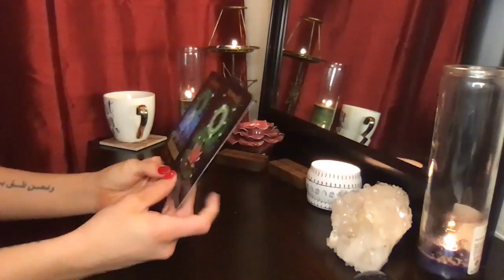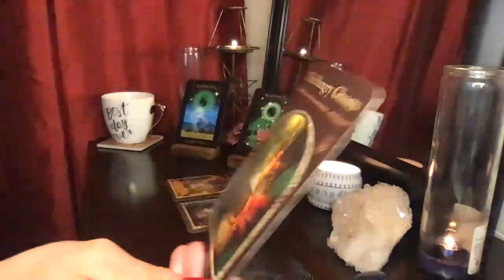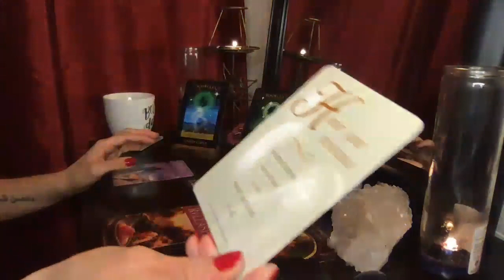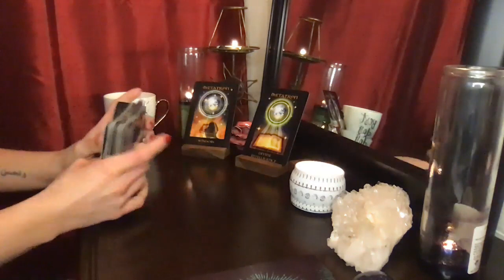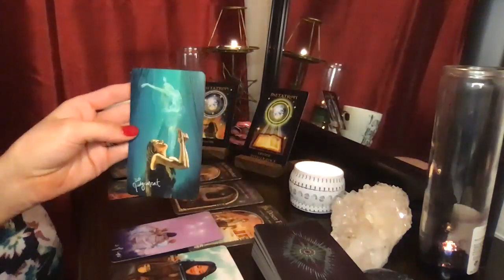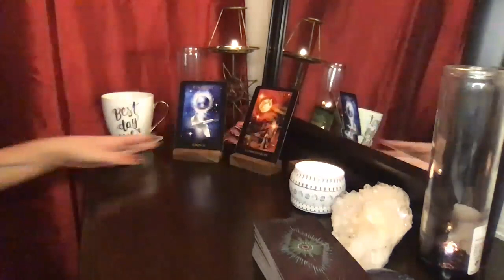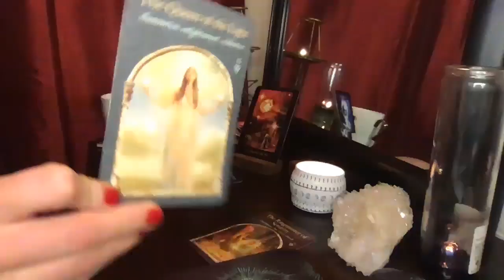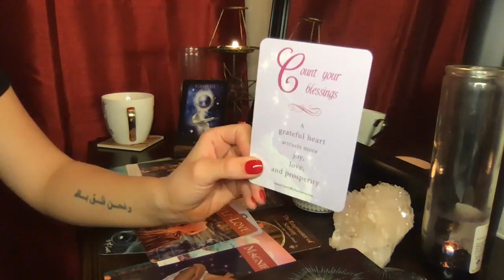What Are You Spiritual Gifts? Pick a Card Reading 🕊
This is an older video so the quality and sound isn't the best.. BUT! The messages still work the same ;)

⏰ TIMESTAMPS ⏰

Pile ONE- 1:35
Pile TWO - 32:08
Pile THREE - 56:47

Have you been wanting to read Tarot and Oracle Cards?